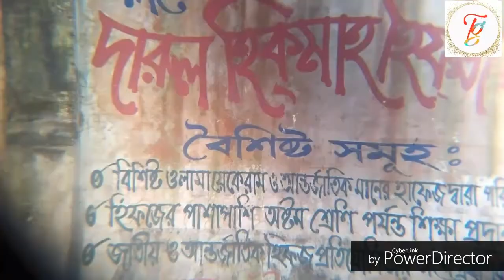beiman_bondhu। (বন্ধু বেঈমান) bangla short flim 2019 (norob khan)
beiman bondhu 2019 new letea video hagh kolito

1)
 new short flim

vaijan। bangla short flim। ভাইজান বাংলা নাটক

(2)
le photo le songs